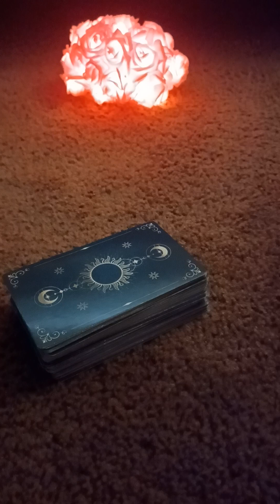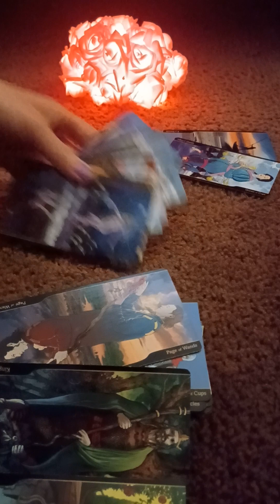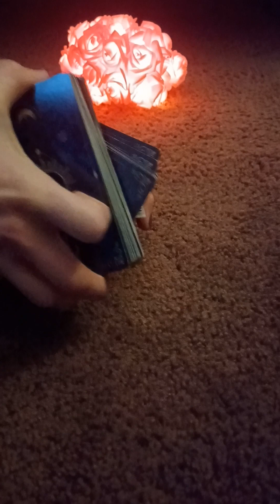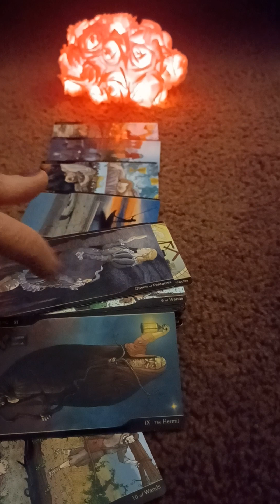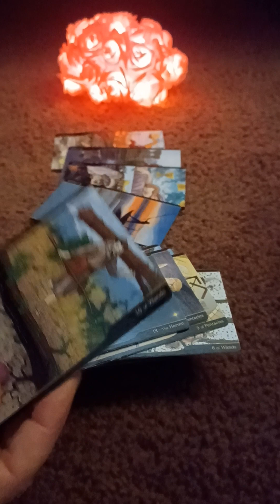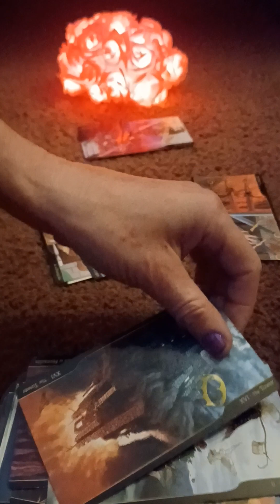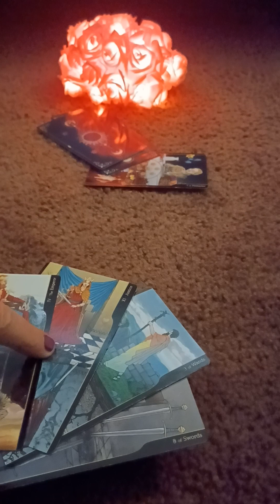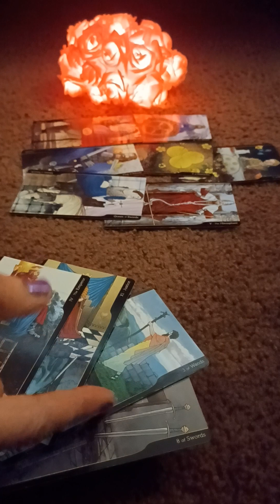💫 WHAT IS YOUR CRUSH FEELING ABOUT YOU?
CANCER 1:02  SCORPIO 15:19 PISCES 32:50